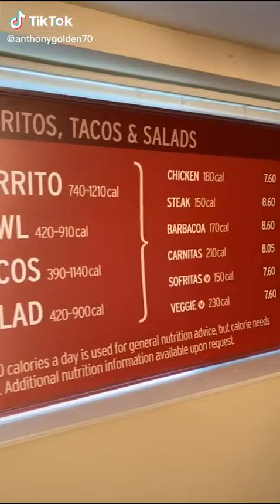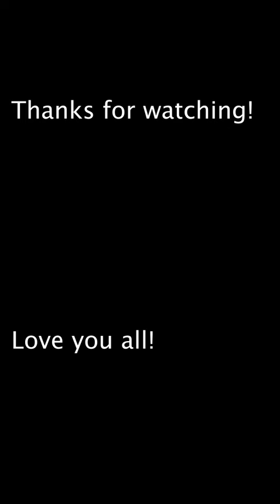ULTIMATE BEDROOMS 😱 | TikTok Compilation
A: I only use Adobe Premiere Pro.

Q: Do you use any other social media platform?

Much love, Luna